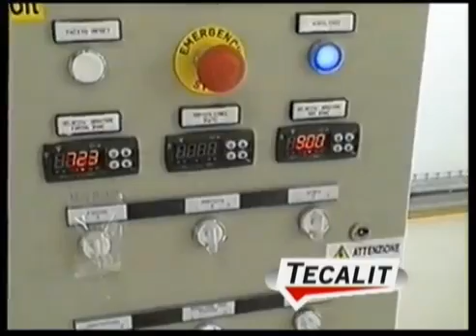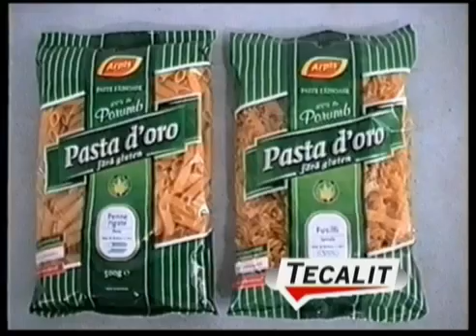Short Cut Pasta Line 1200 kg h